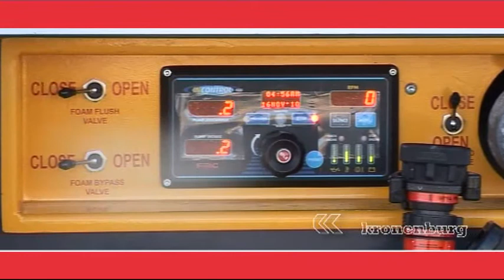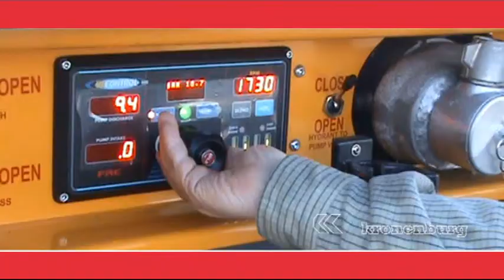MAC Kronenburg HQ.wmv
Аварийно-спасательное оборудование. Пожарная техника Kronenburg